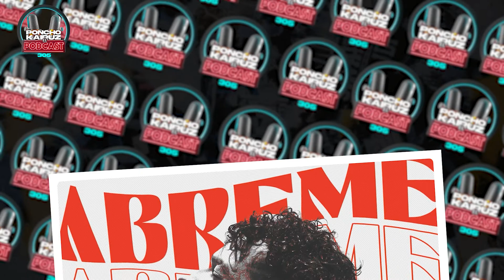PONCHO|KAIRUZ - El Podcast 305 - invitado CANTILLO -episodio 3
Mi tercer invitado
Una de las nuevas figuras del vallenato contemporáneo Milciades Cantillo
 Cantante - Actor - Productor, multifacético, un talento enorme, fue protagonista de la vida del Fallecido Martín Elías Días, participante de a Otro Nivel, actualmente radicado en Miami y aquí nos cuenta un poco sobre su vida y proyectos

El fin de este podcast es orientar a las nuevas generaciones a prepararse y organizar su carrera porfesional con las bases que la nueva industria exige.

Créditos
Cámara y producción: CG producciones
Zuriak music
Miami Fl